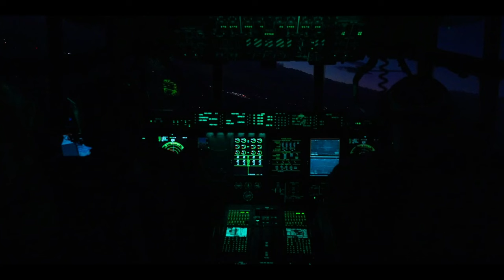Exercise Keen Sword 23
During exercise Keen Sword 23, members of the 17th Special Operations Squadron participated in a full-mission profile combat simulation to hone their skills and enhance Japan-U.S. combat readiness and interoperability.

Keen Sword 23
YOKOTA AIR BASE, TOKYO, JAPAN
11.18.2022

Film Credits: Video by Airman 1st Class Alexis Sandoval
27th Special Operations Wing Public Affairs